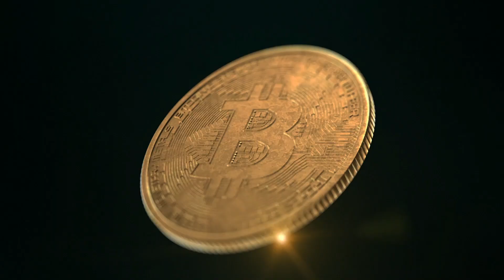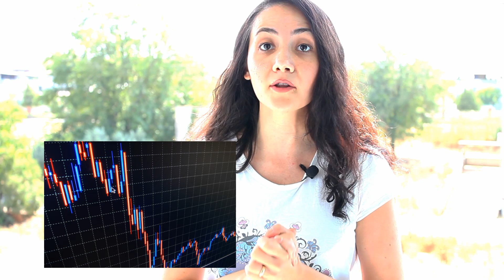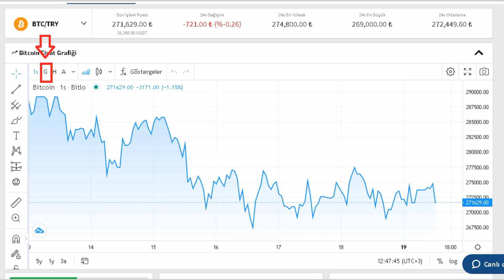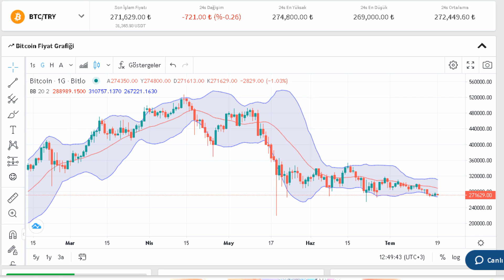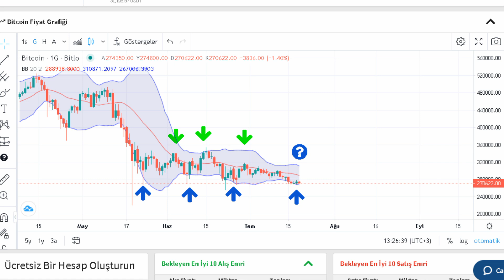BTC'de Son Depremler. Kazandıran BTC Analiz Tekniği. BTC Teknik Analiz. Kripto Para Analizi.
BTC'de Son Depremler. Kazandıran BTC Analiz Tekniği. BTC Teknik Analiz. Kripto Para Analizi. BTC alıp satarak nasıl para kazanırsınız? Kripto para analizi doğru şekilde nasıl yapılır? BTC analiz güncel verilerle teknik analiz. BTC teknik analiz nasıl yapılır? BTC alırken doğru karar nasıl verilir?

2018 yilindan bugune kadar tamamen yasal gerekliliklere uyarak faaliyette bulunan, çok iyi müşteri hizmetleri olan  bitlo.com'u denemenizi tavsiye ederiz: